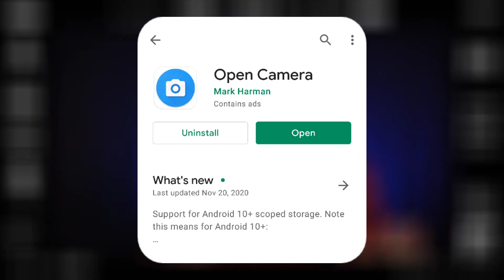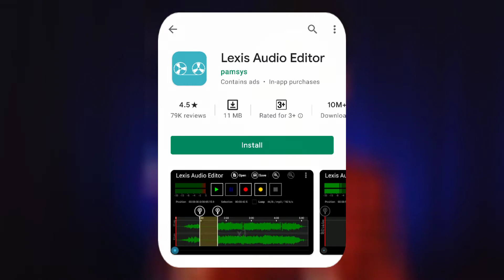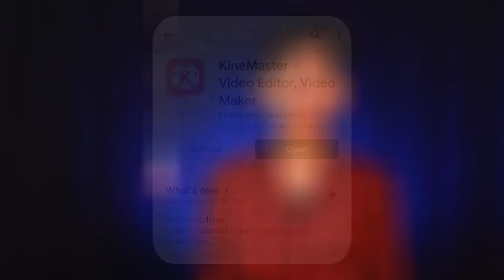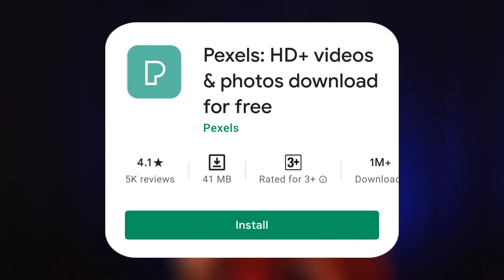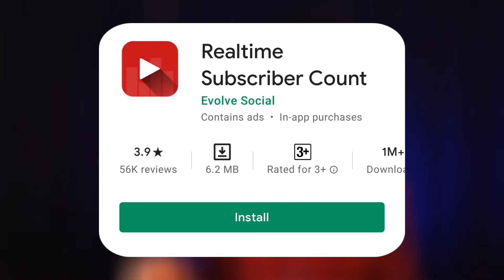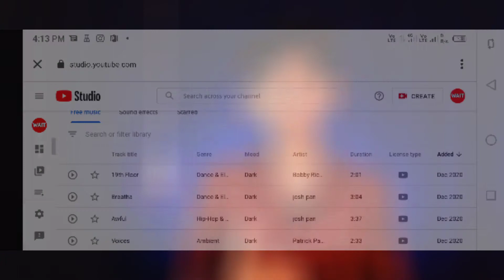Best 15 Useful Apps For Every Youtubers | Important Apps For Every Youtubers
dosto is video ke andar important apps bataen Hain YouTubers ke liye

Techno Ruler is a YouTube Channel, where you will find Education and technological videos in hindi.

✓ Video Highlights
00:00 Introduction
00:34 YouTube
00:44 YouTube Studio
01:18 AZ Screen Recorder
01:41 Open Camera
02:07 Lexis Audio Editor
02:33 Legend Animated Text
02:59 Kinemaster / Vita
03:31 NCS Music
04:04 Pixabay / Pexels
04:47 Tag You
05:36 TubeBuddy
06:18 Picsart / Pixellab
06:44 Realtime Subscriber Count
07:10 Remove.bg
07:37 YouTube Audio Library